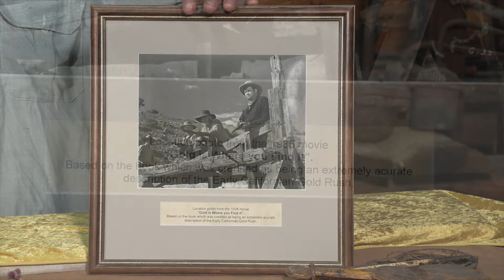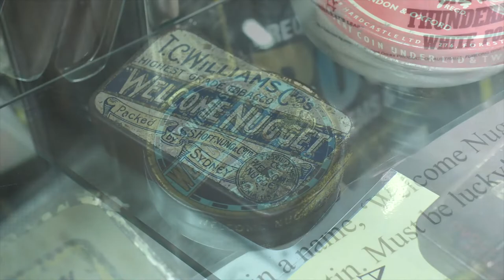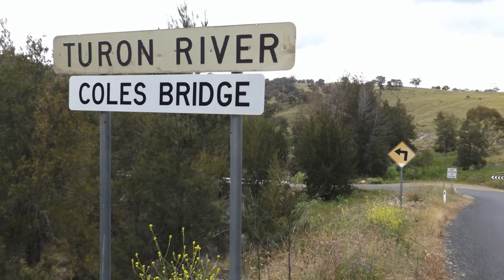Hill End Gold # 4 Other Ways to Find Gold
The word gold fever has some basis in fact. In the ‘Golden Days’ doco we capture Bernie Holtermann and Roger Hargraves working the Turon River not far from both Hill End and Ophir where both their ancestors, Bernard Holtermann and Edward Hargraves etched their name into the history books in regards Australian and world gold annals.
This segment will unearth the many non tradition way people find gold mostly when not looking for it. For a goldfield is just that, a goldfield and gold is truly where you find it.